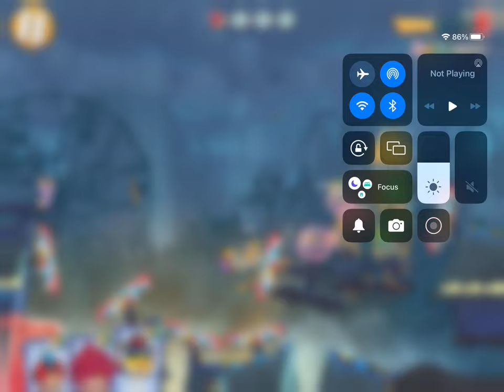General Audience Chuck’s challenge level 3 read description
0:00 opening
1:00 gameplay
5:16 end